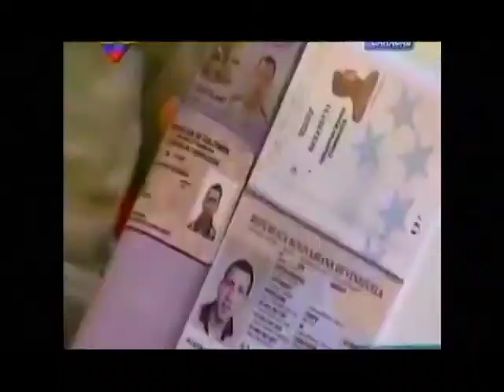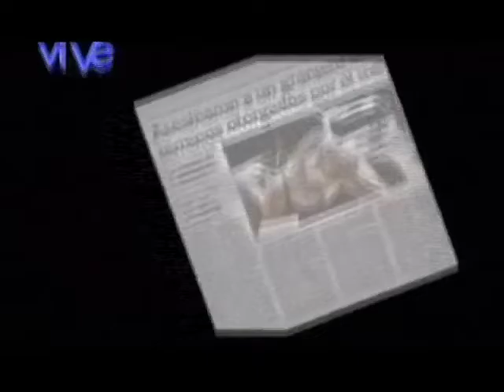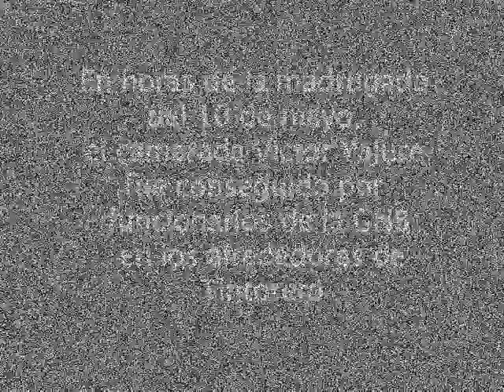ReporteEnLaCalle: Desapareción Forzosa de Victor Yajure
11 de mayo 2014

En los días después del encendio en la Universidad Fermín Toro, lxs dirigentes de las comunidades populares del Cercado y el Ujano han sido plagiado por amenazas y acoso político, por factores con intereses en culpar a "los colectivos" por los actos terroristas de los guarimberos.  En la noche del viernes 08 de mayo, el camarada Victor Yajure, dirigente del PSUV de la parroquia Santa Rosa y vocero comunal de la Comuna Comuneros y Comuneras, fue disaparecido de forma forzosa por sujectos armados y con chaleco de bala que movilizaron en una camioneta blanca sin placa.

Las fuerzas de seguridad se activaron en una nueva muestra de la unión civico-militar y en las horas de la mañana del sábado 10 de mayo, la GNB consiguieron al camarada por la vía del Tintorero, golpeado, pero en condiciones estables.

Este caso de desapareción forzoso es es solamente un caso más en una serie de actos de violencia, persecusión y asesinatos dirigidos al pueblo revolucionario, marcando una nueva etapa en el plan de golpe de estado.